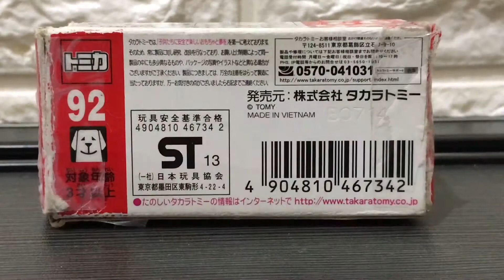Tomica No. 92 Toyota Crown Athlete (トミカ No. 92 トヨタクラウンアスリート)